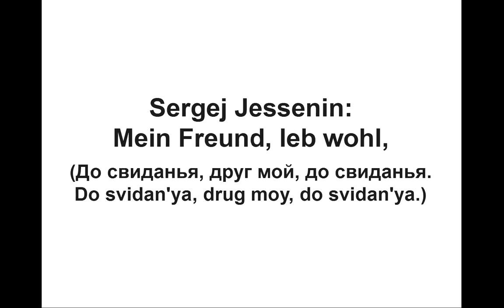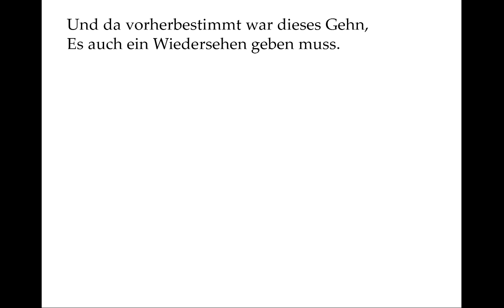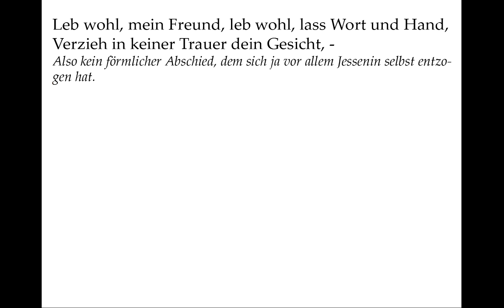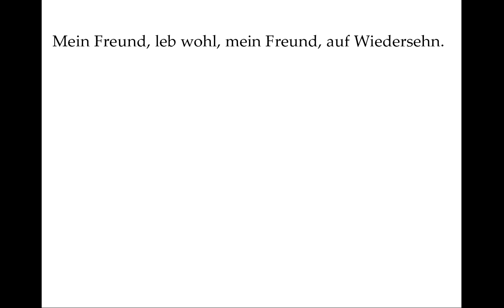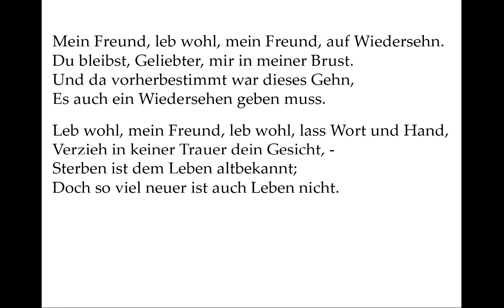Jessenin verstehen: Mein Freund, leb wohl (Gedichte-Karaoke 83)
russisch: 00:12
Nachdichtung: 00:55
Kommentar: 01:43
Teleprompter: 04:31

Mein Freund, leb wohl, mein Freund, auf Wiedersehn.
Du bleibst, Geliebter, mir in meiner Brust.
Und da vorherbestimmt war dieses Gehn,
Es auch ein Wiedersehen geben muss.

Leb wohl, mein Freund, leb wohl, lass Wort und Hand,
Verzieh in keiner Trauer dein Gesicht, -
Sterben ist dem Leben altbekannt;
Doch so viel neuer ist auch Leben nicht.

Man kann dieses Gedicht kaum kennenlernen, ohne der dazugehörigen Geschichte aus dem Weg zu gehen. So sei es auch an dieser Stelle: Jessenin schrieb dieses Gedicht am Tag vor seinem Tode und gab es einem Freund als Abschiedsbrief mit - geschrieben mit eigenem Blut, da er in dem Hotelzimmer, in dem er war, keine Tinte fand.

Das russische „do svidaniya“ heißt wörtlich eher „auf Wiedersehen“, als „leb wohl“, ist aber eine Spur pathetischer als das deutsche „Auf Wiedersehen.“ Zumindest scheuen die Übersetzer alle ein einfaches „Auf Wiedersehen“ und kombinieren es mit „leb wohl“ - auch weil man damit im Deutschen zu einem flüssigen Lauf der Sprache kommt.

Also im Herzen und in der Erinnerung, soweit es Sinn ergibt, in einer Art Abschiedsbrief von Erinnerung zu sprechen.

Was meint er mit „vorherbestimmt?“ Wenn „dieses Gehn“ ein Sterben im Allgemeinen heißt: Natürlich, das ist vorherbestimmt. Wenn er sein Sterben auf diese Weise meint, dann teilt er damit eine schon lange bestehende Hoffnungslosigkeit mit, die er in der letzten Phase seines Lebens mit gelegentlichem Aktionismus noch zu  verdrängen suchte.

Dass es ein Wiedersehen geben muss, auch noch weil dieser Abschied vorherbestimmt war, entbehrt jeder zwingenden Logik. Das kann man bestenfalls glauben.

Also kein förmlicher Abschied, dem sich ja vor allem Jessenin selbst entzogen hat.

Das Normalste von der Welt, weil es das Unvermeidlichste ist. Gerade dewegen soll man es gleichmütig hinnehmen? Natürlich nur dann, wenn einem das Leben wertlos geworden ist, das ja auch nichts besonderes darstellt - so heißt es zum Schluss -, denn

Das sind keine philosophischen Betrachtungen. Das Leben wird einerseits um der dichterischen Wirkung Willen dieses fulminanten Schlusssatzes, aber auch um sich davon losreißen zu können, kleingeredet.